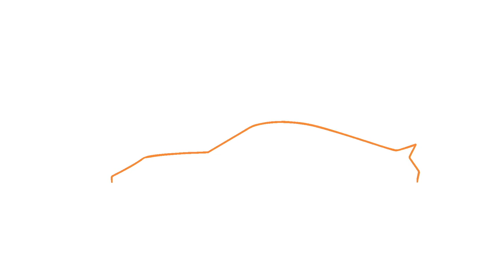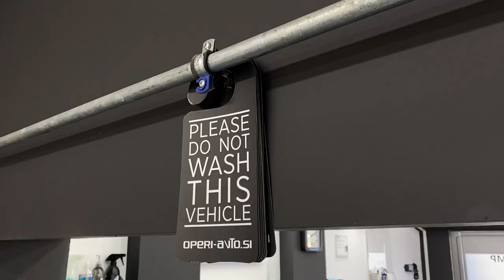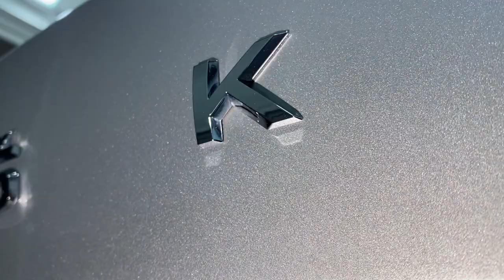Skoda Octavia detailing pt.2